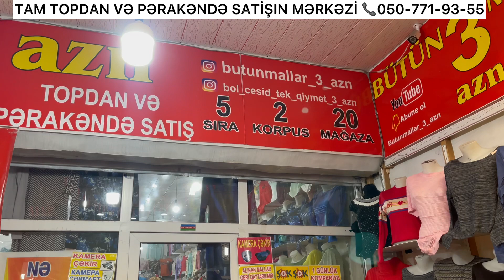BÜTÜN BOLGƏ İYLƏ İŞLƏYİRİK ÇATDİRİLMA VAR📞 ÜNVAN SƏDƏRƏK,TM SİRA-5 KORPUS-2 MAĞAZA-20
ÜNVAN SEDEREK TİCARET MƏRKƏZİ
➡️SIRA-5
➡️KORPUS-2
➡️MAĞAZA-20
-TOPDAN 50-100 EDED ALANA ENDİRİM.
-AZERBAYCANİN BÜTÜN BÖLGELERİNE ÇATDIRILMA OLUR🚛
SEHIFELERIMIZI İZLIYE BILERSIZ ƏLAVƏ MƏLUMAT ALMAQ ÜÇÜN DRECTE YAZAIN📥📨butunmallar_3_azn